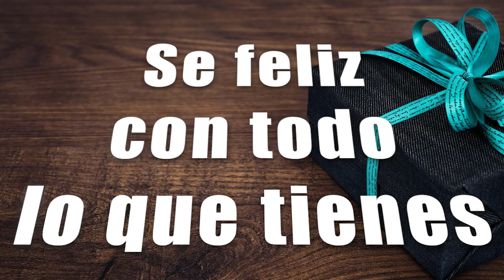¡HAY QUE SER FELIZ CON LO QUE TIENES! | Juan Carlos Rivera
En este podcast en español Juan Carlos, Don Pedro, Rosie, David y Eduardo, estan hablando de ser feliz con lo que se tiene ya que la satisfacción que tienes al conseguir las cosas es lo más gratificante.

Disfruta de los mejores podcast en español